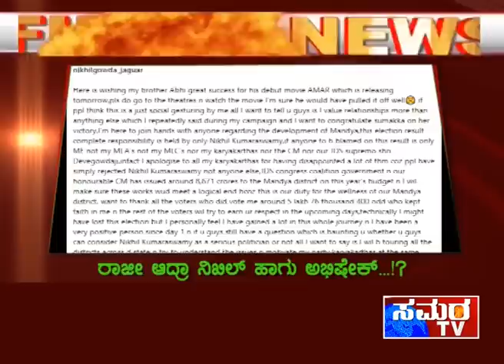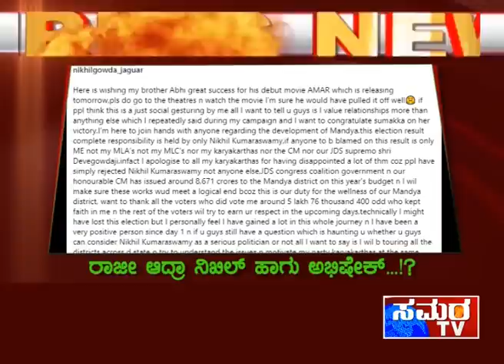ರಾಜೀ ಆದ್ರಾ ನಿಖಿಲ್ ಹಾಗು ಅಭಿಷೇಕ್...!?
ಅಮರ್ ಚಿತ್ರಕ್ಕೆ ಶುಭಾಶಯ ಕೋರಿದ್ರು ನಿಖಿಲ್ ಕುಮಾರಸ್ವಾಮಿ…!